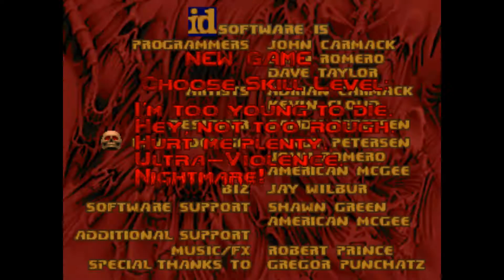Project "Uber Chaingun" - Scythe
Re-done because of various mods I added since the old run.
Welcome to my full playthrough of Scythe on Ultra-Violence difficulty with 100% kills and secrets. Played through GZDoom with "Uber Chaingun" mod.

Map 1: Get Going  - 0:13
Map 2: Punchline  - 1:08
Map 3: Up and Around - 2:43
Map 4: Lost Warehouse - 4:43
Map 5: Slimy Tunnels - 6:37
Map 6: Pressure Point - 8:45 (Second take because I missed a secret)
Map 7: Deadly - 9:37
Map 8: Garden Base - 10:27
Map 9: Computer Storage - 11:42
Map 10: The Lords - 13:14 (I'm doing forced pistol starts this time)
Map 11: Sneak Peak - 13:50
Map 12: Walk in the Park - 16:05
Map 13: Subverted Base - 17:01
Map 14: Power Outage - 18:41
Map 15: Blood Bath - 20:02
Map 31: I Dunno Torn - 22:46
Map 32: Enoz Soahc - 25:16
Map 16: Burial Grounds - 28:22
Map 17: Book Lords - 29:33
Map 18: MS Futura - 31:01
Map 19: 3000 AD - 31:56
Map 20: The Starport - 34:12
Map 21: Solitude - 35:23 (No armor until Map 26)
Map 22: Despair - 36:17 (The start - my keyboard being dumb)
Map 23: Anger - 38:10
Map 24: Hatred - 39:45
Map 25: Envy - 41:26
Map 26: Fear - 42:51
Map 27: Terror - 46:59
Map 28: Run From It - 49:48 - this what should've been done in the first place, I figured this strat just recently)
Map 29: Hell on Earth - 50:42
Map 30: Fire and Ice - 57:03